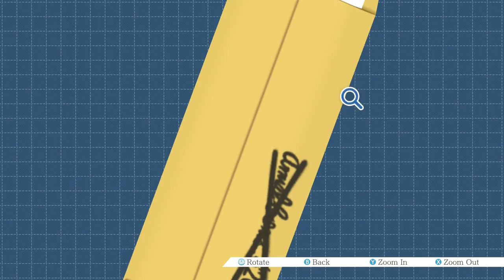Phoenix Wright Ace Attorney Part 30